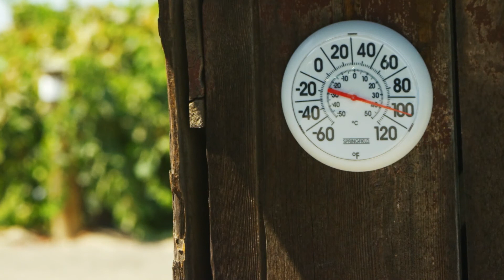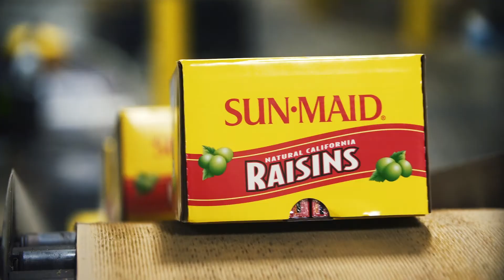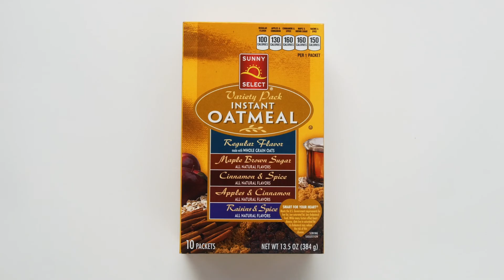The California Raisin Story: Overview